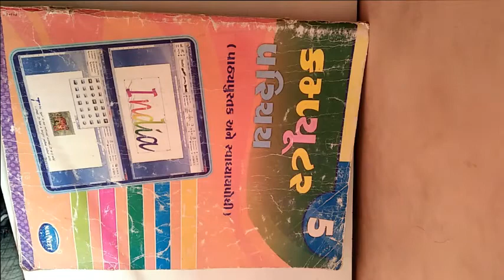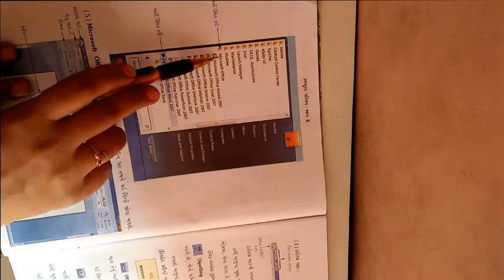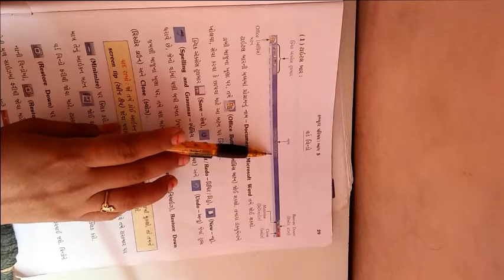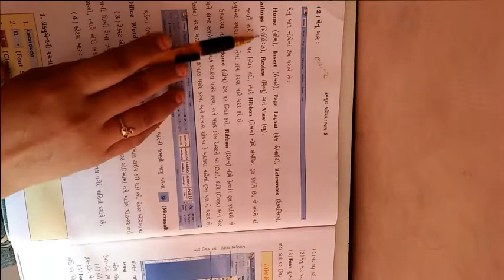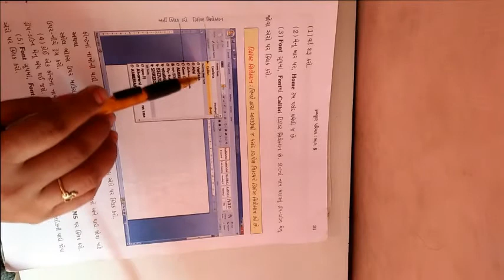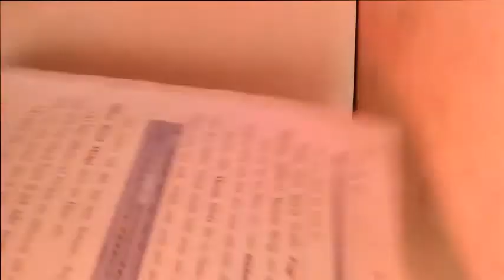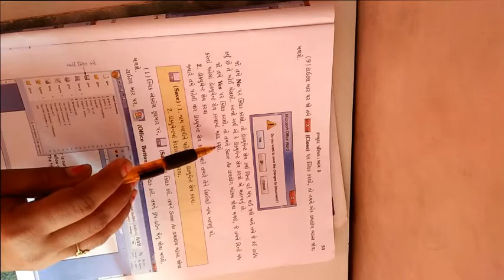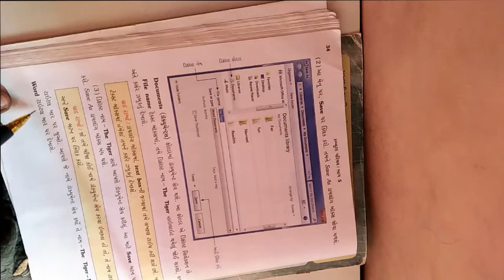ધોરણ ૫ વિષય કમ્પ્યુટર પાઠ ૫ વર્ડ ભાગ ૧